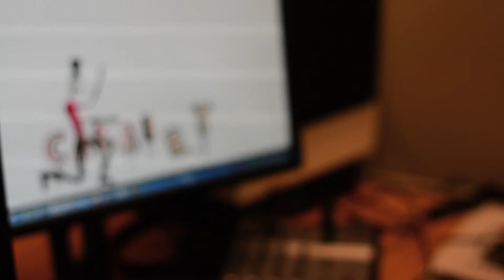CABARET ÉLECTRIQUE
Dramatenskådespelaren Filip Alexanderson har tillsammans med sin bror, forskaren Simon Alexanderson (KTH), och skådespelaren Henrik Bäckbro utforskat hur motion capture-teknik kan användas på teatern.

I december intensifieras arbetet under två veckor, då de tillsammans med en rad scenkonstnärer  flyttar in i Tornrummet på Dramaten och genomför en rad workshops. Därefter är det dags för dem att redovisa sina experiment!

Med realtidsanimationer kommer de ge digitala gestalter liv, och låta dessa interagera med skådespelare och publik. Tekniken bakom filmkaraktärer som Gollum (Sagan om ringen) och Tintin (Tintins äventyr -- enhörningens hemlighet) har nått teatern.

- Min bror började för omkring tre år sedan att arbeta med tekniker för att göra det möjligt för människor att animera film hemma. Och jag lockades av möjligheten att använda tekniken i teatern. Att föra in en så här modern teknik på scenen känns väldigt spännande, säger skådespelaren Filip Alexanderson.

- Vi gör en cabaret där varje nummer blir ett prov på ett sätt att använda tekniken. Så vi visar upp en slags provkarta. Det är mer en redovisning än en föreställning.

Medverkande: Simon Alexanderson (KTH-THM), Filip Alexanderson (skådespelare, Dramaten) Henrik Bäckbro (skådespelare), Ellen Lamm (regissör), Alejandro Bonnet (STDH), Sara Bexell (dockspelare), Christian Hillborg (skådespelare), Gustav Nordmark (STDH), Alexandra Sundell (SH), Tove Asplind (producent, Dramaten).

Lördag 15/12 kl 20 och sön 16/12 kl 18, Tornrummet, Dramaten